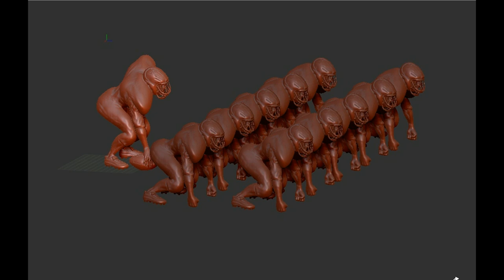Zbrush 2019 обзор модели АМЕРИКАНСКИЙ ФУТБОЛ